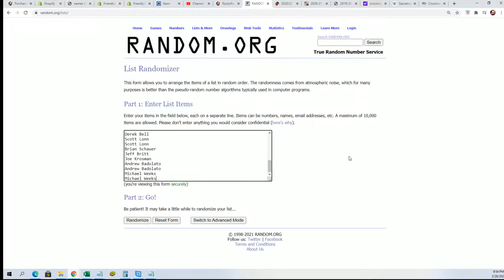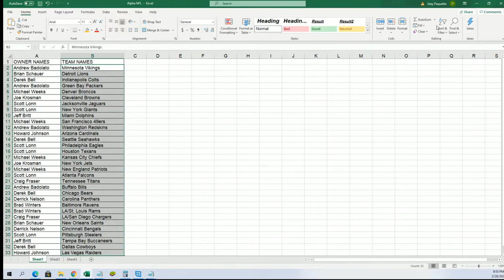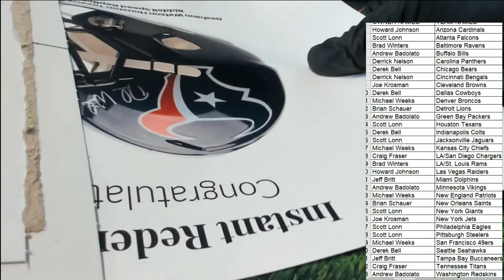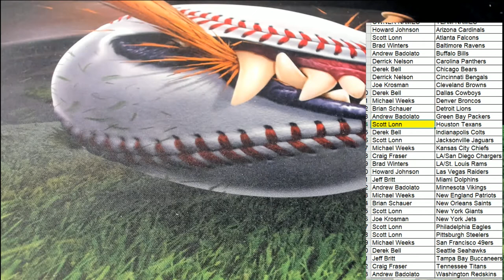2021 Booty Box Full Size SPECIALITY FANATICS AUTHENTIC HELMET No Dud Zone ID 2021BBOXFSH121